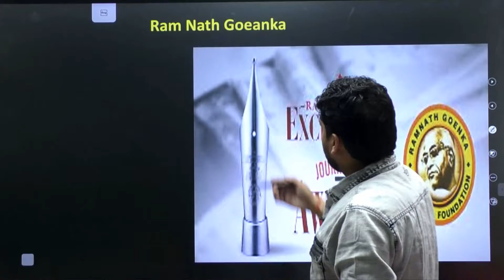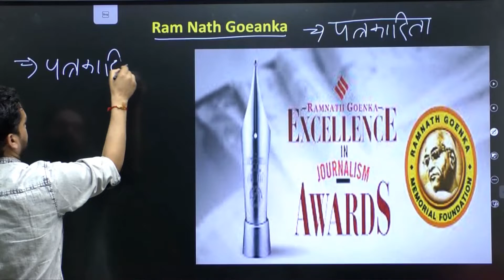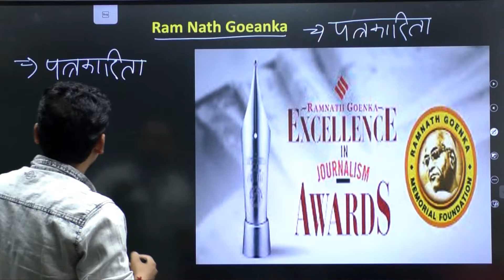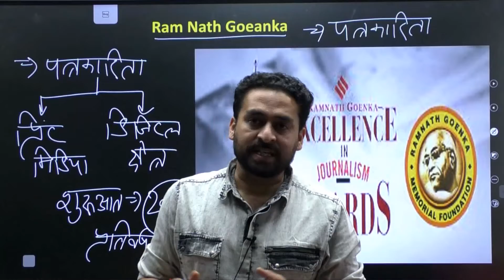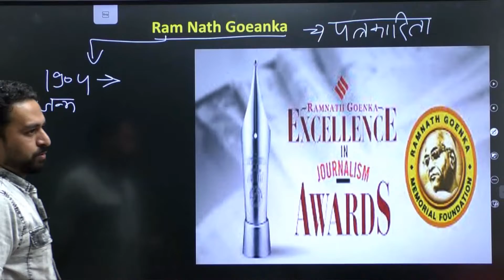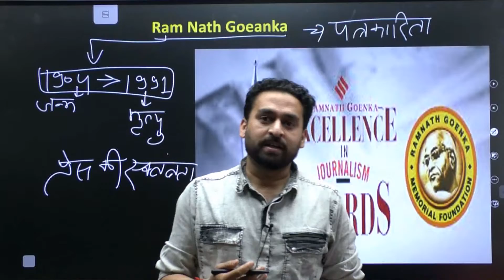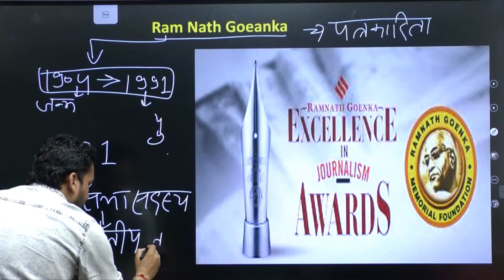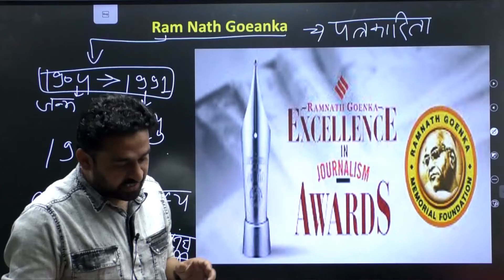Ramnath Goenka Excellence in Journalism Awards| journalism Award Awards#upsc#yojnaias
सर्वश्रेष्ठ यूपीएससी कोचिंग, सर्वश्रेष्ठ आईएएस लाइव इंटरएक्टिव कक्षाएं

योजना आईएएस ऑनलाइन कोचिंग है जो लाइव आईएएस इंटरएक्टिव कक्षाएं प्रदान करती है
योजना आईएएस भारत में नंबर 1 ऑनलाइन कोचिंग संस्थान और भारत में एकमात्र अकादमी
है जो आधुनिक तकनीक की मदद से कक्षायें और छात्रों के लिए सबसे अच्छी फैकल्टी देती है
जिससे छात्रों को आपस में अपनी समम्या हल करने में आसानी होती है । हम यूपीएससी के
कोर्सेस को सभी पाठ्यक्रम सहित सबसे सटीक तरीके से पूरा करवाते है ।

घंटे में पाठ्यक्रम वितरण

विषय कक्षाओं की अवधि
राजनीति और शासन                                                                                            75 घंटे
इतिहास (प्राचीन, मध्यकालीन, आधुनिक और विश्व)                                              110 घंटे
भूगोल (भारतीय और विश्व भूगोल)                                                                          75 घंटे
अर्थशास्त्र                                                                                                           100 घंटे
पर्यावरण और पारिस्थितिकी                                                                                  30 घंटे
विज्ञान और प्रौद्योगिकी और सामान्य विज्ञान                                                            30 घंटे
अंतर्राष्ट्रीय संबंध                                                                                                    20 घंटे
आपदा प्रबंधन                                                                                                       15 घंटे
सामाजिक न्याय और भारतीय समाज                                                                      40 घंटे
नैतिकता और अखंडता                                                                                          70 घंटे
कला और संस्कृति                                                                                                 15 घंटे
आंतरिक सुरक्षा                                                                                                     10 घंटे
वैकल्पिक विषय                                                                                                  285 घंटे
सीसैट + निबंध                                                                                                       30 घंटे
कुल                                                                                                                     905 घंटे

हम क्या प्रदान कर रहे हैं !

1. अत्यधिक अनुभवी संकाय के साथ ऑनलाइन कक्षाएं
2. दैनिक प्रश्नोत्तरी
3. अध्ययन सामग्री
4. वीडियो व्याख्यान
5. दैनिक समाचार पत्र
6. दैनिक करेंट अफेयर्स
7. करंट अफेयर्स की मासिक पत्रिका
8. टेस्ट सीरीज

 नामांकन की प्रक्रिया

# एक परामर्शदाता आपका मार्गदर्शन करता है और आपके प्रश्नों का उत्तर देता है।
# पाठ्यक्रम निर्देशक आपको पूरे पाठ्यक्रम के बारे में सूचित करेंगे।
# आकांक्षी का विवरण टेलीग्राम पर लिया जाता है
# छात्र को टेलीग्राम में एक समूह में जोड़ा जाता है, जहां उसे प्रासंगिक जानकारी, करंट
अफेयर्स और समाचार पत्र मिलते हैं।
करें जहां ऑनलाइन कक्षाएं संचालित की जाएंगी।
# सभी छात्रों के साथ एक सत्र आयोजित किया जाएगा (जहां छात्र पाठ्यक्रम निर्देशक
और सलाहकारों के साथ बातचीत करते हैं)।